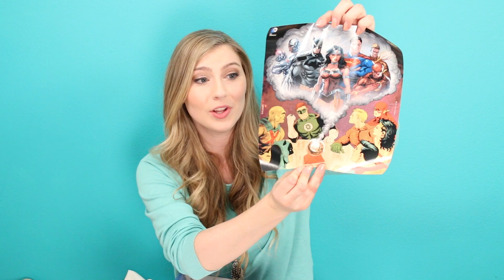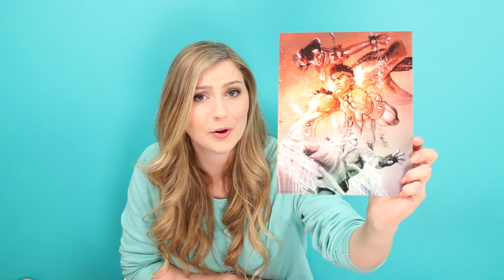JUSTICE! COMIC CON BOX UNBOXING - March 2016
Katie unboxes this month's Wizard World Comic Con Box JUSTICE theme!

FAN MAIL:
1158 26th Street Suite 414